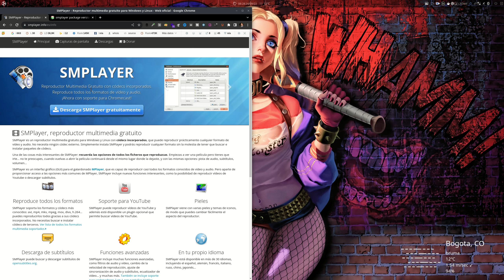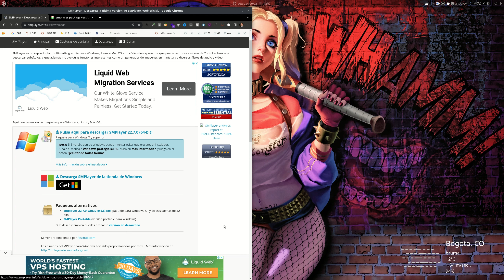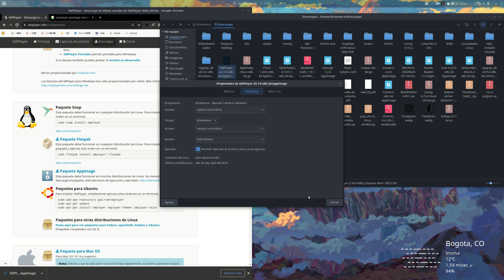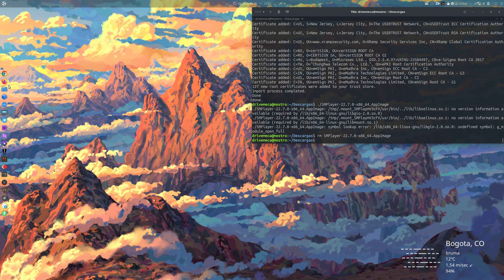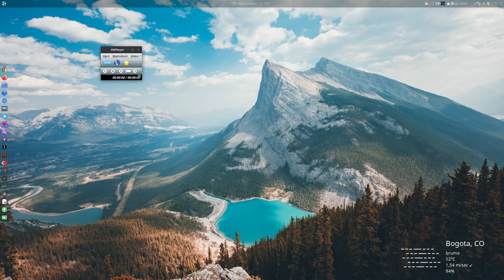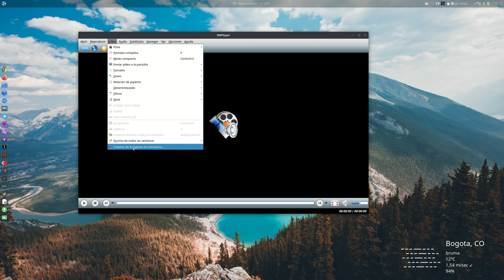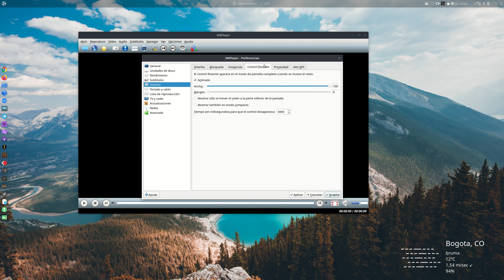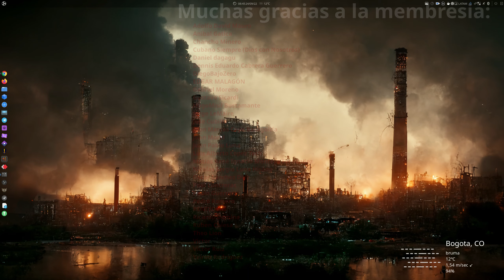Instala SMPlayer en Linux y olvídate de los codecs